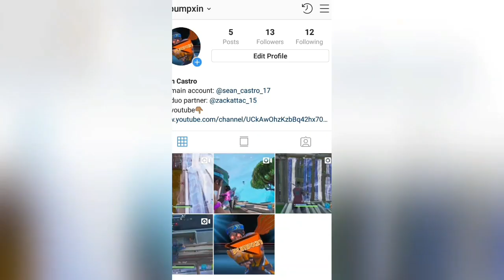WTF MOMENTS //Fortnite Battle Royale\\ (Part 3)